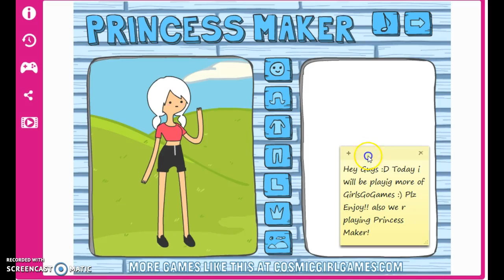GirlsGoGames #3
Hey Guys :D Hope u enjoyed and plz ask any questions down beow!!